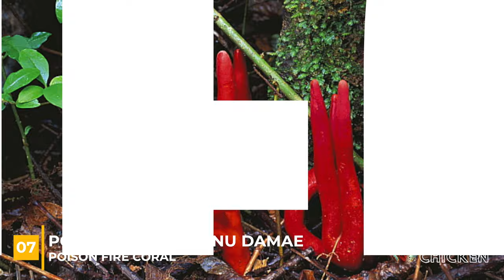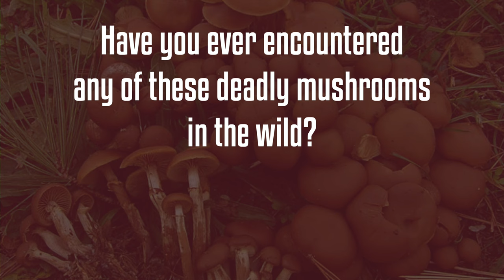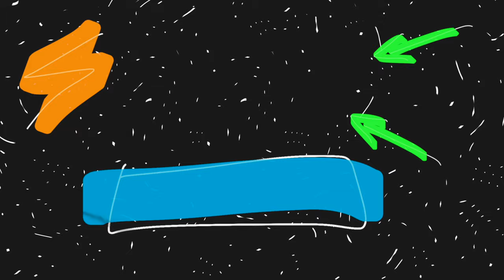Top Ten Most Deadly Mushrooms In The World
We dive deep into the world of poisonous mushrooms, exploring the top ten most deadly fungi that you definitely want to avoid. From the notorious deathcap mushroom to the intriguing fly agaric, we'll uncover the secrets and dangers hidden within these deadly mushrooms. Mushrooms are fascinating organisms, and while many are safe and delicious, there's a dark side to this world. Mushroom poisoning is a real and often deadly threat, and knowing how to identify these toxic mushrooms is crucial for anyone interested in mycology or foraging. Join us as we unravel the mysteries of amanita muscaria, also known as the fly agaric. We'll not only discuss its toxicity but also delve into some fly agaric trip reports, shedding light on the mind-altering experiences people have had with this mesmerizing mushroom. We'll cover a range of deadly mushrooms, from the poisonous mushrooms of Victoria to the lethal orellani family, including the notorious deathcap and the deadly webcap. Explore the world of dangerous mushrooms with us, and gain a new appreciation for the importance of accurate mushroom identification. Mycotoxins, amatoxins, alpha-amanitin—these are just a few of the sinister substances lurking within these deadly mushrooms. We'll take a closer look at the toxins in mushrooms and what happens when you consume deathcap mushrooms. Foraging for mushrooms can be a thrilling adventure, but it's crucial to be aware of the most dangerous mushrooms out there. Whether you're a seasoned mycologist or a beginner interested in mushroom identification, this video will provide valuable insights into staying safe in the wild. Join us on this educational journey through the world of fungi, from the common whitecap mushroom to the elusive autumn skullcap. Learn about their various species, characteristics, and habitats. We'll even touch on medicinal mushrooms and their potential benefits. The world of mushrooms is full of surprises, from the alluring morel mushrooms to the deadly galerina. Discover the truth behind these mysterious mushroom mycotoxins and why they're not to be underestimated. We all know mushrooms are good for us, but what about the top ten deadliest mushrooms in the world? We'll take a look at some of the deadliest mushrooms out there, and share some tips on how to avoid them!

While mushrooms are great for your health, it's important to be aware of the hazards associated with them. We'll take a look at some of the deadliest mushrooms out there, and share some tips on how to avoid them! From family cortinariaceae to false morels, these are the ten deadliest mushrooms in the world! We're going to take a look at the top ten most deadly mushrooms in the world. These mushrooms are capable of poisoning you very quickly, so be sure to stay safe by learning about them before you eat them! Are you interested in learning about mushrooms? We'll take a look at the ten deadliest mushrooms in the world and tell you everything you need to know about them. From deathcaps to false morels, these mushrooms are capable of causing serious health problems if you don't know what you're eating. Stay safe and learn about these dangerous mushrooms before you eat them! We’re going to take a look at the top ten deadliest mushrooms in the world. These mushrooms can cause a lot of serious health problems, so be sure to watch this video carefully!

Are you interested in mushrooms? We'll discuss the different types of mushrooms and their deadly properties, as well as how to identify and avoid them. By the end of this video, you'll know everything you need to know about the deadliest mushrooms in the world! We're going to take a look at some of the top ten most deadly mushrooms in the world. From the family cortinariaceae to the amanita rubescens, these mushrooms can cause a lot of harm if ingested. If you're ever in the unfortunate situation of encountering one of these mushrooms, be sure to know how to identify them and what to do if you or someone you know has ingested one. After watching this video, you'll be able to identify and avoid these deadly mushrooms in the wild! So, if you're passionate about mycology, a nature enthusiast, or simply curious about the deadliest mushrooms on Earth, this video is a must-watch. Knowledge is your best defense against the deadliest mushrooms lurking in the shadows.

00:00 Introduction
00:49 Fly Agaric - Amanita muscaria
04:06 Angel Wing - Pleurocybella porrigens
07:34 Deadly Dapperling - Lepiota brunneoincarnata
10:00 Podostroma cornu damae - Poison fire coral
12:54 Pholiotina rugosa - Conocybe Filaris
15:28 Deadly Webcap - Cortinarius rubellus
18:07 The Funeral Bell Mushroom - Galerina marginata
21:22 The False Morel - Gyromitra esculenta
25:02 Amanita virosa - The Deadly Destroying Angel
27:52 Amanita phalloides - DeathCap